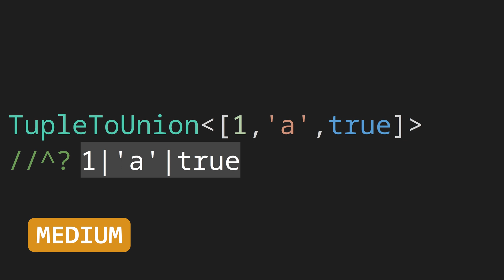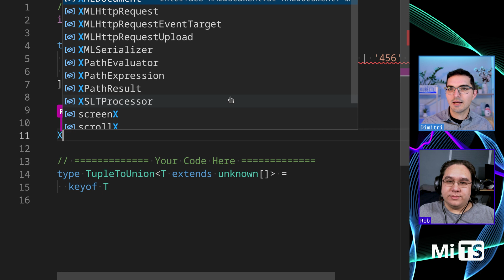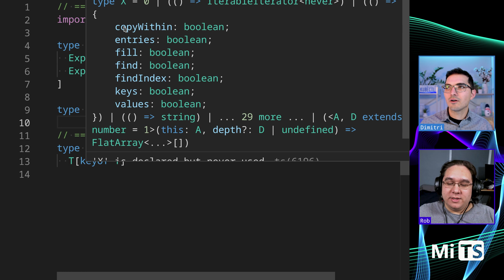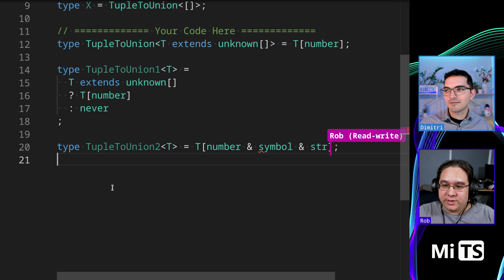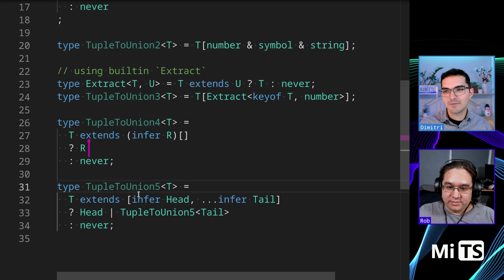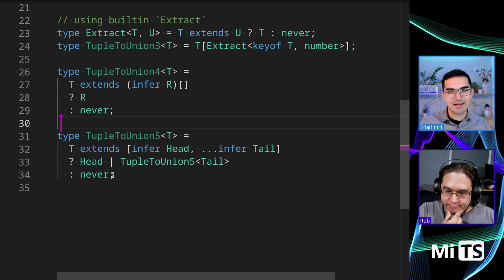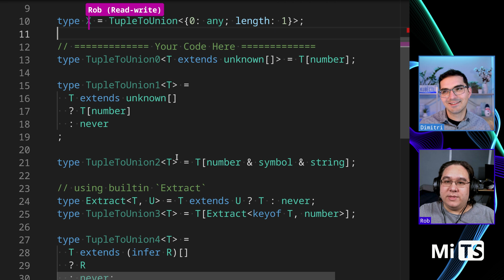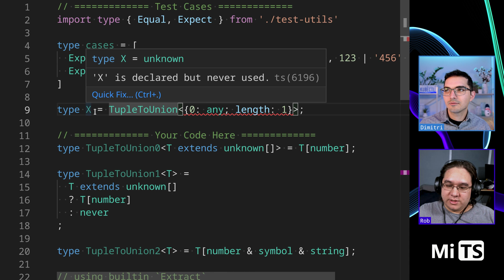Tuple To Union with Rob Meyer - TypeScript Type Challenges #10 [MEDIUM]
Tuple To Union reinforces some essential skills for going between tuples and unions, something we're going to find ourselves needing to do a lot in later challenges.  This is a fun one.

00:00 description of the challenge
00:36 attempt at a solution
01:36 all tests pass
03:21 alternatives

You can view the code for this challenge on GitHub You can also view the umbrella issue with code for all the challenges we've solved

A new challenge posts every day from January 1st 2023 to May 20th 2023.